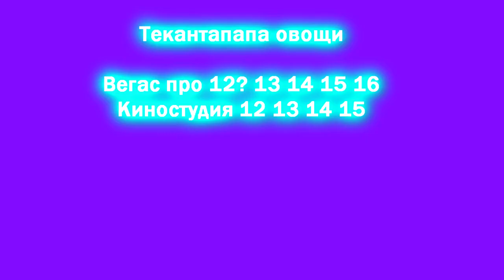YTPMV Seventeen scan thekantapapa